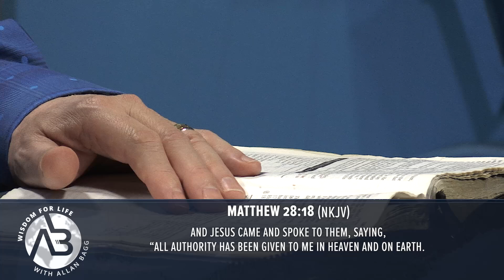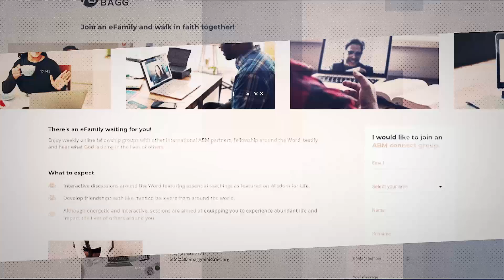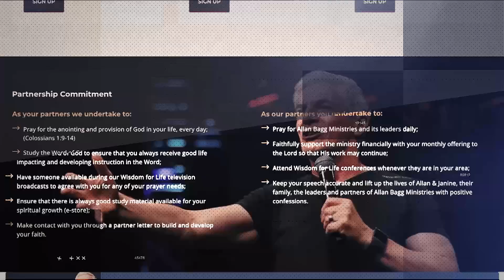Walking in the Prophet's Reward | Allan Bagg | Part 01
Partnership is a term many associate with fundraising or giving, but in this series, Allan Bagg will help you understand what the bible says partnership means to you as a believer. He will help you understand the true purpose of partnership, and how partnership will not only benefit others, but also help you see God’s promises manifest in your own life.